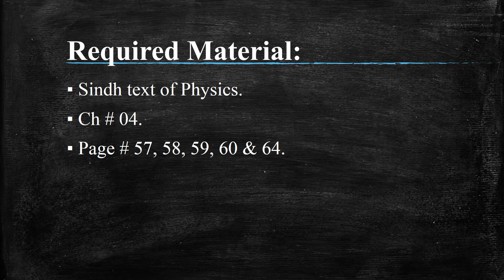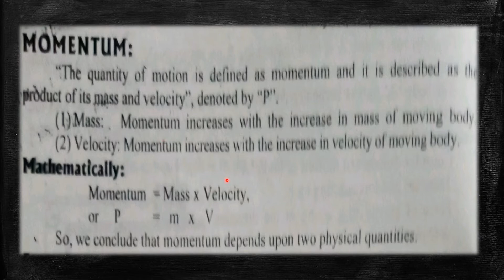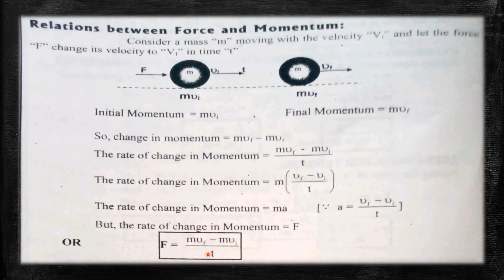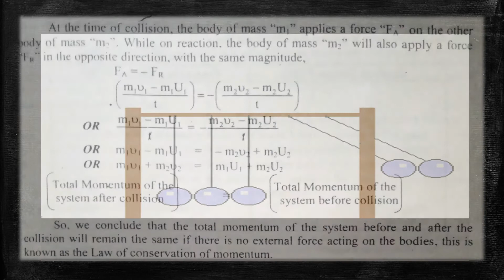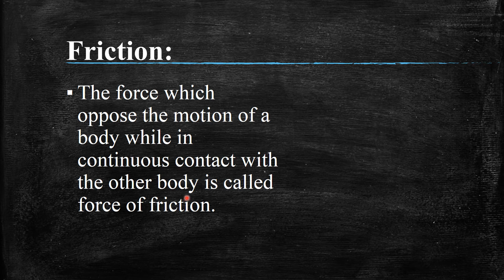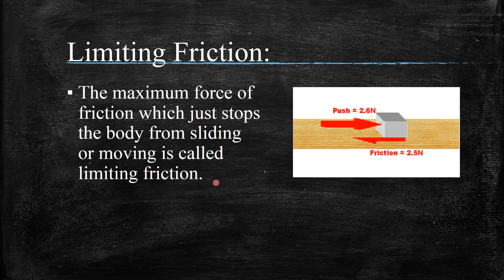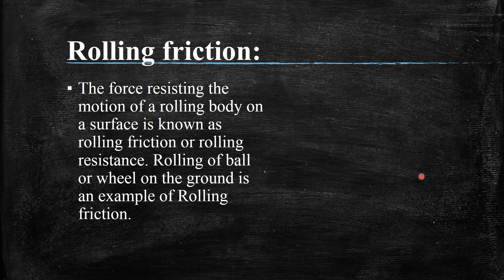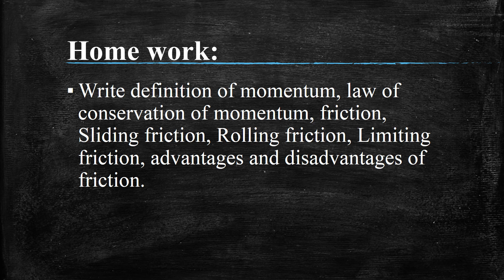Sub physics ,Grade x, week 8, day 3 video